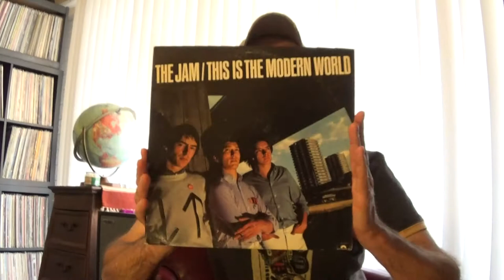40 Years Ago---Be Bop Deluxe / The Jam--April 11, 1978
Reflections of my first concert. Be Bop Deluxe / The Jam